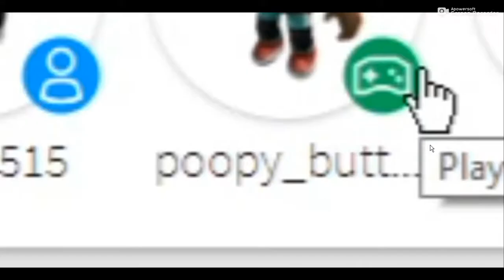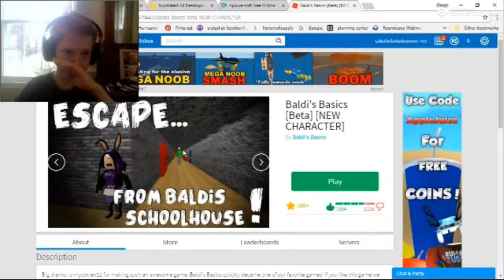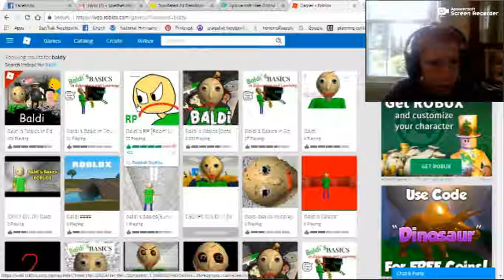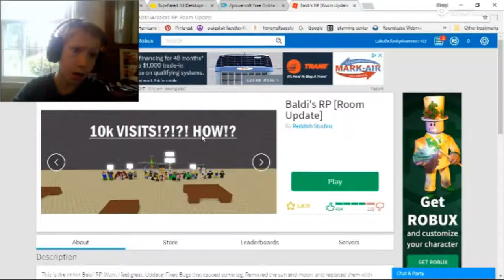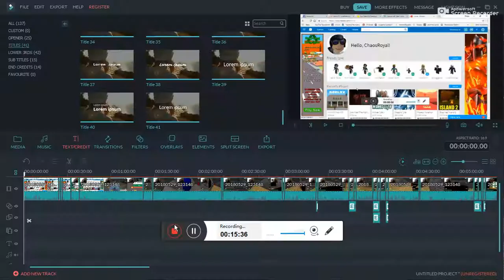SWEEP SWEEP SWEEP!!|Baldi|Roblox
Thank you all so much for watching. I hope you enjoyed, MINI-VAN DAY OUT YA'LL!!